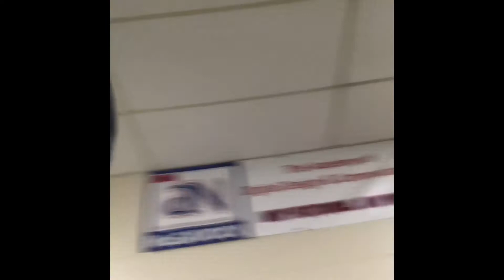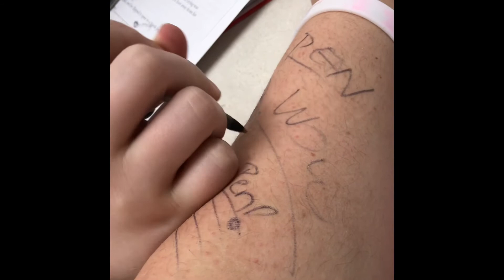School & room vlog 🤡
Stay yo Boomer selves!!